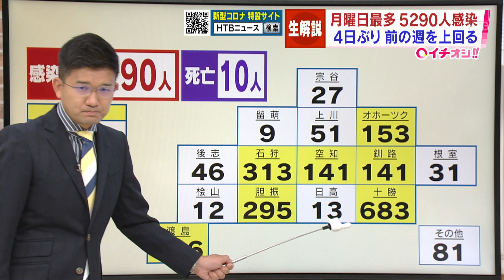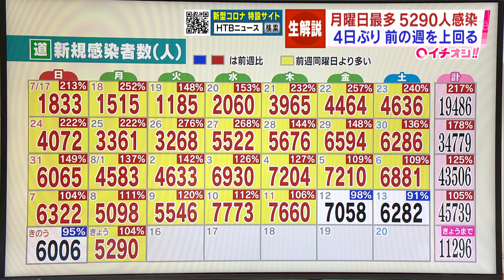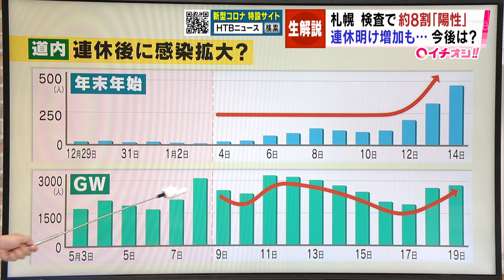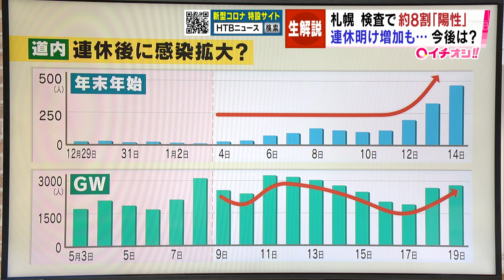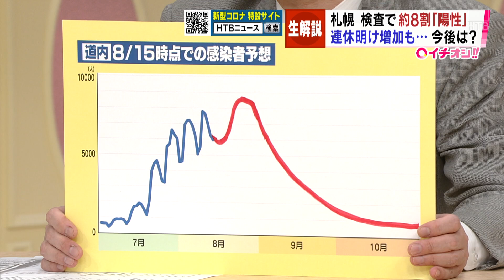【新型コロナ】専門家解説 １５日の北海道 ５２９０人 新たに感染確認 １０人死亡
１５日、北海道内では新たに、月曜日としては最多となる５２９０人の感染が確認されました。また１０人の死亡が発表されています。

　感染者数の推移をみると、前の週の月曜日と比べて、およそ２００人増えました。４日ぶりに、前の週の同じ曜日を上回り、増加に転じた形です。気の抜けない状況が続いています。

　【都市別】

　▼札幌市…２６０４人

　▼旭川市…２２６人

　▼函館市…２５３人

　▼小樽市…７５人

　【振興局別】

　▼石狩管内…３１３人

　▼宗谷管内…　２７人

　▼留萌管内…　　９人

　▼上川管内…　５１人

　▼オホーツク管内…１５３人

　▼後志管内…　４６人

　▼空知管内…１４１人

　▼釧路管内…１４１人

　▼根室管内…　３１人

　▼桧山管内…　１２人

　▼胆振管内…２９５人

　▼日高管内…　１３人

　▼十勝管内…６８３人

　▼渡島管内…１３６人

　▼その他　…　８１人